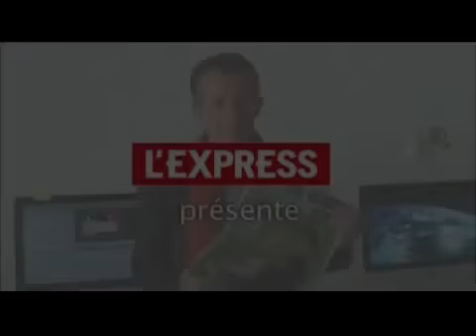Liberté d'expression TOTALE mais dans certaines limites